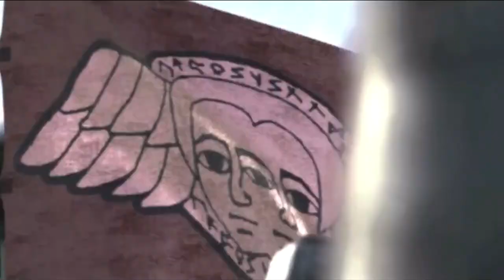Drakengard 2 - Vein of Grief